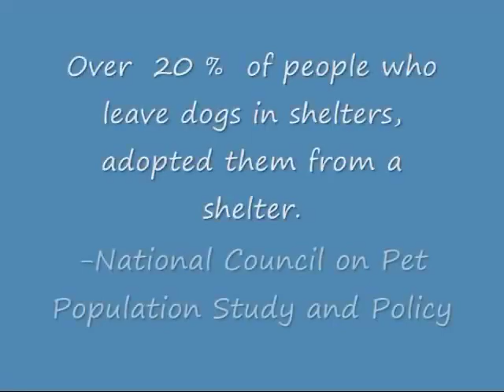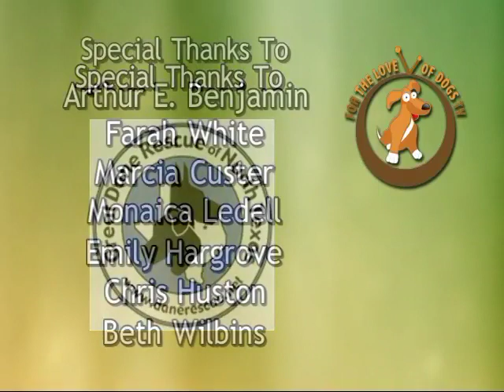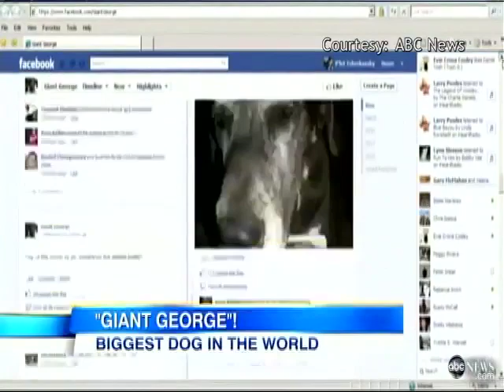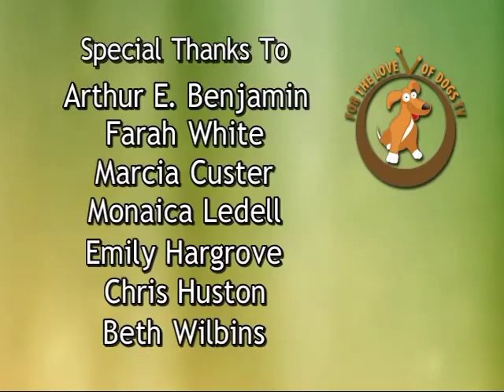For the Love of Dogs - Episode 50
Kim Meloncon and Kayrene Janak of Great Dane Rescue of North Texas stopped by to discuss their organization's commitment to rescuing, rehabilitating, and rehoming Great Danes in North Texas.